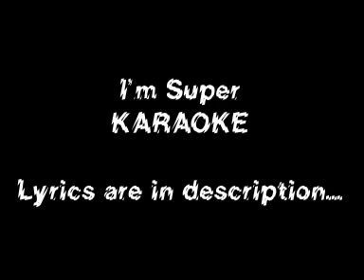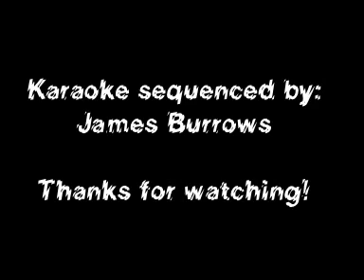South Park Karaoke - I'm Super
Bombs are flying
People are dying
Children are crying
Politicians are lying too.

Cancer is killing
Texaco's spilling
The whole world's gone to hell
But how are you?

I'm super
Thanks for asking
All things considered
I couldn't be better I must say

I'm feeling super
No, nothing bugs me
Everything is super when you're
Don't you think I look cute in this hat

Mr. Cripple
But I just can't feel too bad for you right now.
Because I'm feeling
So insanely super
That even the fact that you can't walk

[Background singers:]
He's super
Thanks for asking
All things considered
He couldn't be better he must say

[Big Gay Al:]
I'm super
These little pants, this matching tie
That I got at Vogue

I'm super

[Background singers:]
In the barracks and the trenches as well

[Big Gay Al:]
Stick 'em up.

[Background singers:]
Big Gay Al says do ask do tell

[Big Gay Al:]
Skittles

[Background singers:]
Yes he's super and he's proud to be gay

[Big Gay Al:]
OK

[Background singers:]
Everything is super when you're gay!
When you're gay!